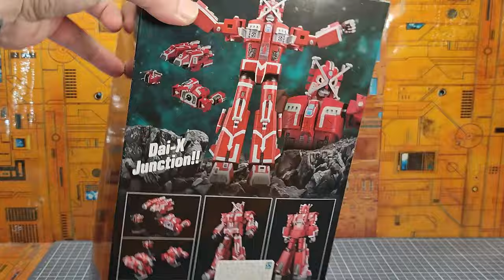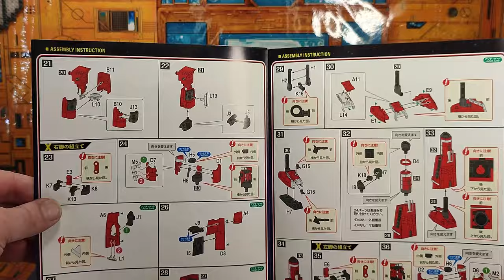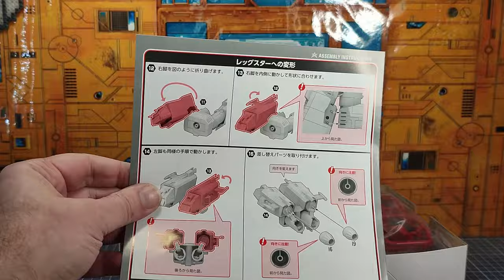Review Fr : model kit Moderoid Bomber X : Big Dai-X / Grand Dan